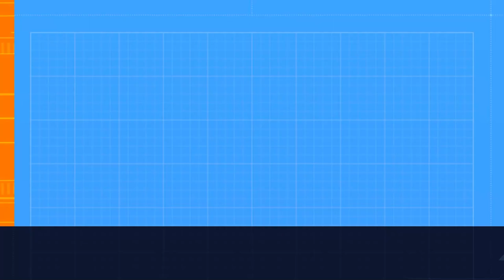Call of Duty Advanced Warfare | Crash | 1080p Ultra Graphic | RTX 3060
This COD Advanced Warfare is recorded in 1080p 60FPS on PC and will include gameplay.